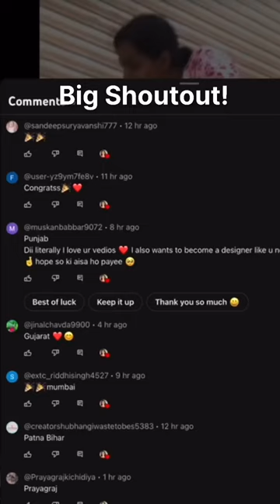Day 7 : two days to launch my shop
Day 7 : Launching it on 15 Dec
& I Invite Each one of you to join me for the celebration it would mean alot to me if you bless me with your presence ❤️

Address and location is mentioned plus sharing the QR location on story

Flea exhibition, Flea market, Vintage finds, Collectibles, Antique fair, Artisan crafts, Handmade goods, Thrift shopping, Vintage treasures, Secondhand items, Local artisans, Unique finds, Bargain hunting, Pop-up market, Curated vendors, Retro items, Vintage fashion, Retro collectibles, Art and crafts fair]